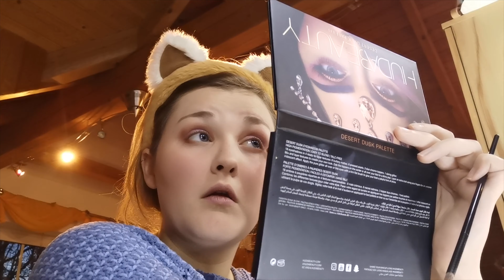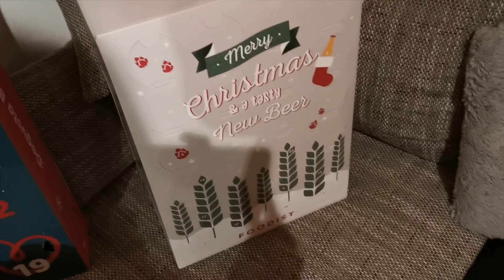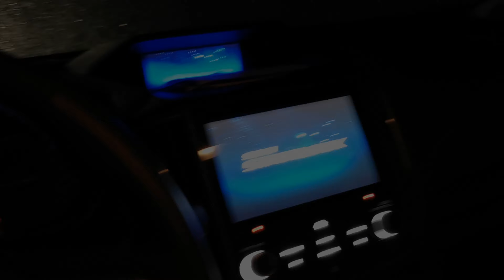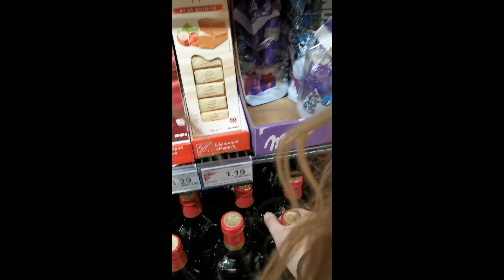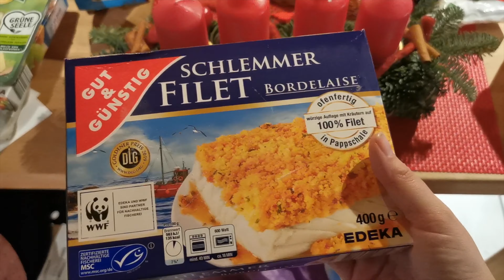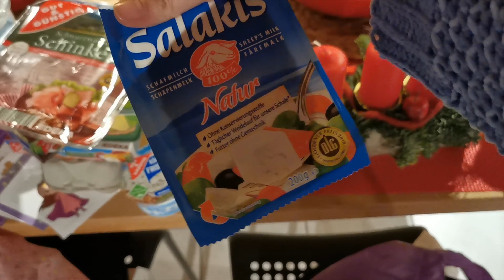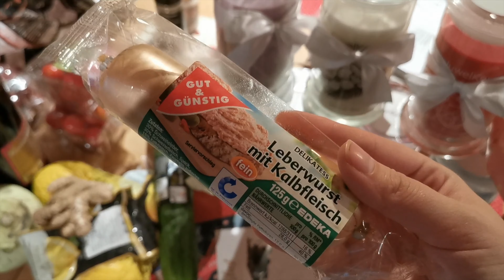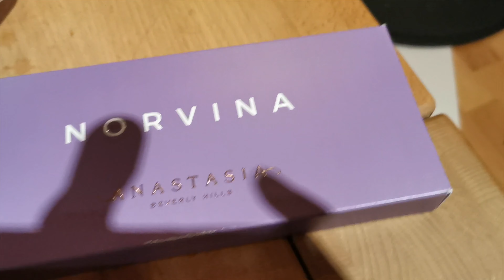XMAS VLOG Teil 1!! - Black Friday, Edeka, Amazon, Juwelkerze, Beautybay und Deichmann!!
Ich habe heute endlich meinen Xmas Vlog für euch.
Ich habe euch meine ganze Woche vor dem ersten Advents mit genommen.
Auch die nächsten vier Wochen werde ich euch durch meine Vorweihnachtszeit mit nehmen.
In diesem Video nehme ich euch mit zum Einkaufen und zeige euch einige Produkte, die ich am Black Frida ergattern konnte.
Unter anderem von Juwelkerze, Deichmann, Anastasia Beverly Hill und vieles mehr.
Wenn euch interessiert, was in meiner ersten Xmas Woche so passiert ist, dann schaut euch einfach mein Video an. 😊

!! ACHTUNG !!

Preis: 24,95 €

Arbily Bluetooth Kopfhörer In Ear:

Preis: 35,99 €

Preis: 29,99 €

TOOBUR Fitness Armband Damen:

Preis: 22,90 €

Preis: 14,95 €

(Die anderen Schuhe finde ich leider Online nicht mehr)

Preis: 48,00 €